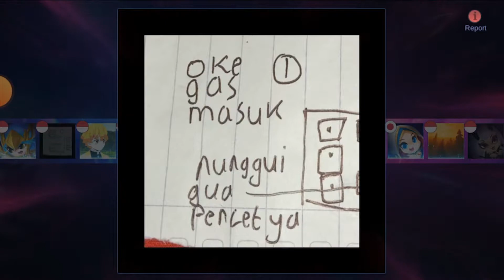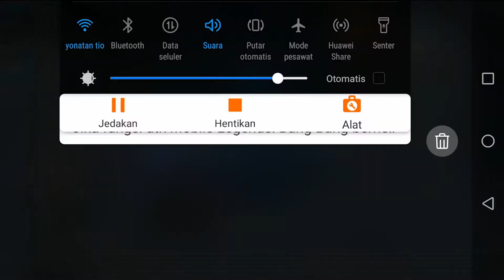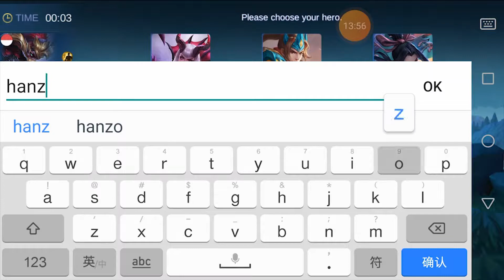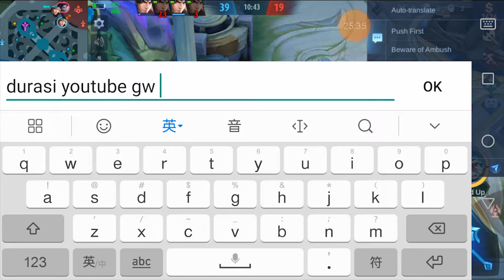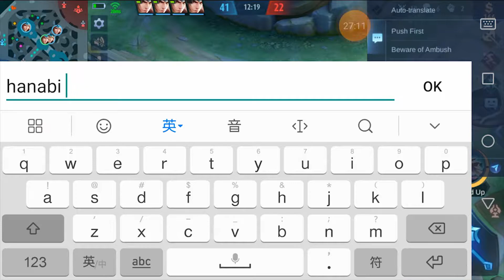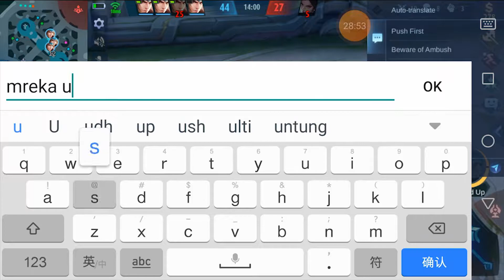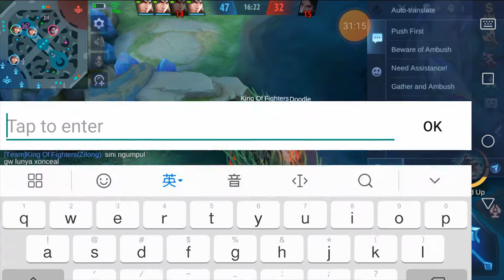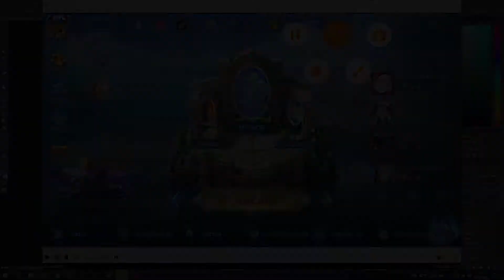Nyobain Main Meta Tabrak Di Mode Mirror - Mobile Legends Bang Bang - Gameplay Indonesia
Buat yang mau mabar Mobile Legends Bisa Invite Gw:
Nickname: SATONIKO
Tagline: #9867

Thanks guys Sorry guys kemarin kemarin gw lagi pergi guys sekitar 2 sampe 3 minggu dan hari ini gw baru pulang maaf banget jadi ga ada video dan staytoon terus ya jangan pikir gw berhenti bikin video😅 gw cuman pergi dan gw disini coba meta tabrak wkwkkwk tau hasilnya gimana?? awokawokawok lucu bet dah endingnya ga disangka.

Nickname: King Of Fighters
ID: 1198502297